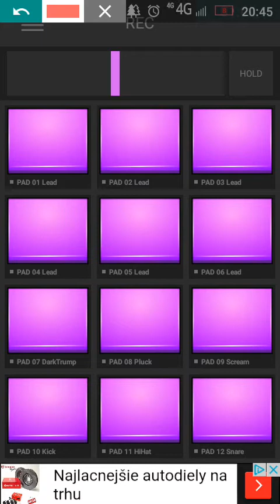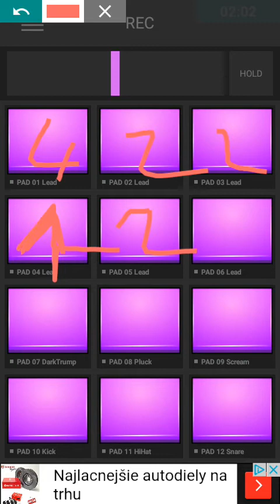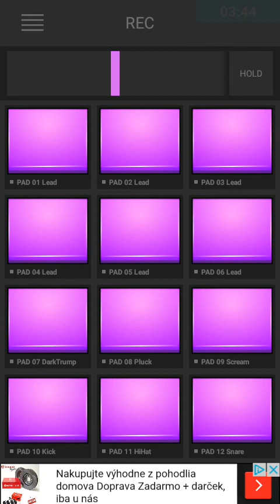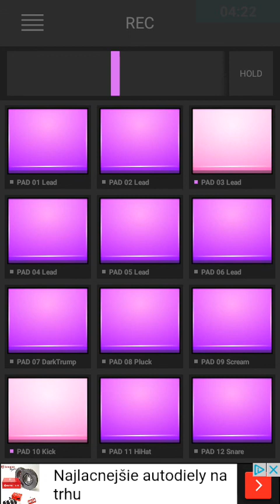Dvbbs - Tsunami drop tutorial slovensky